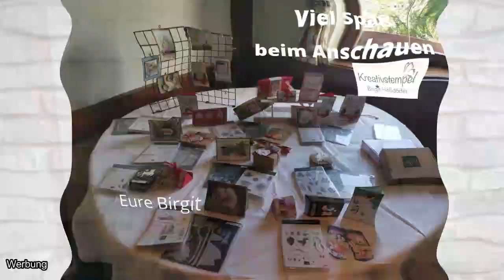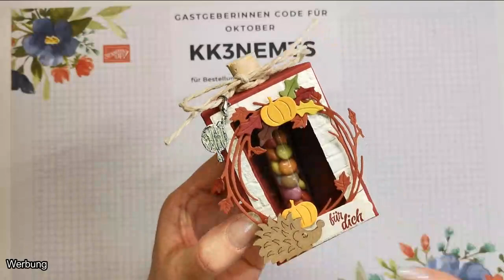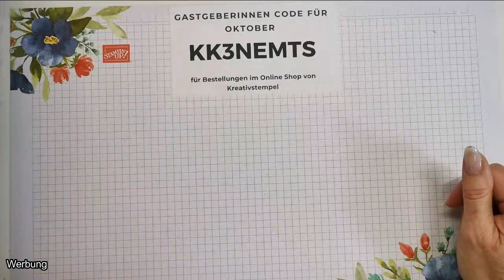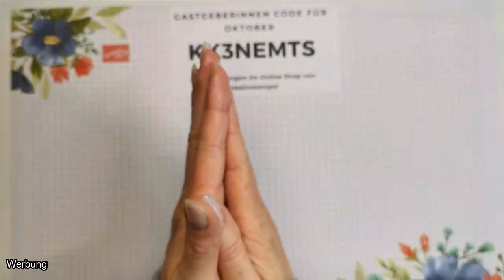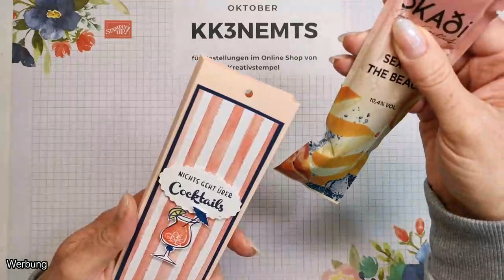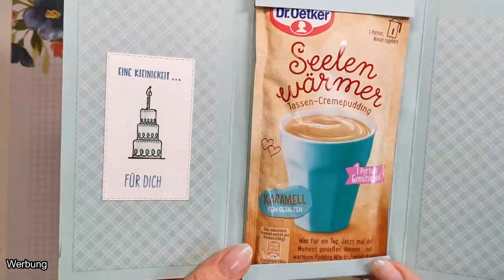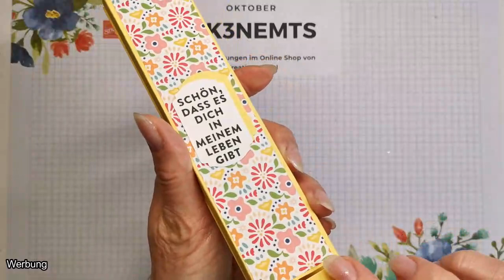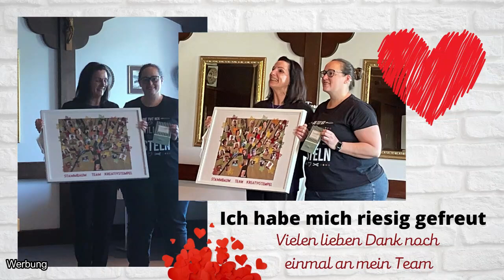Teamtreffen und Swap Tausch Team Kreativstempel Oktober 2021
Eure Birgit